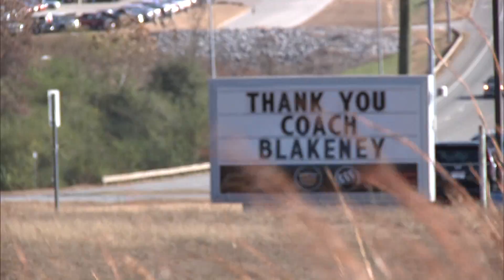Larry Blakeney Tribute Video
Larry Blakeney tribute video played prior to his final game on Nov. 29, 2014.